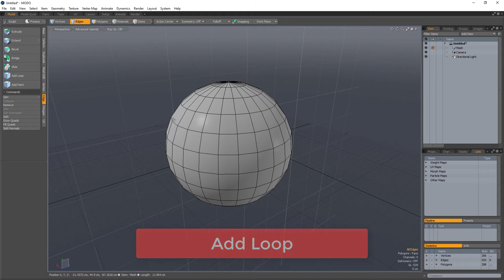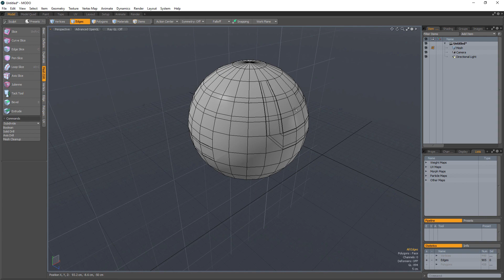add loop vs loop slice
Someone asked what the difference between Loop Slice and Add Loop is. Here is the answer.